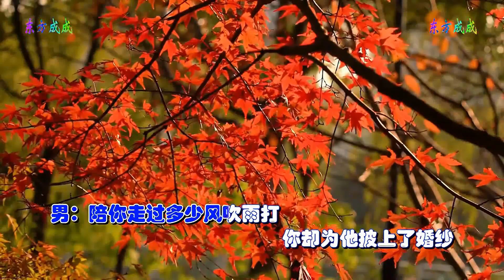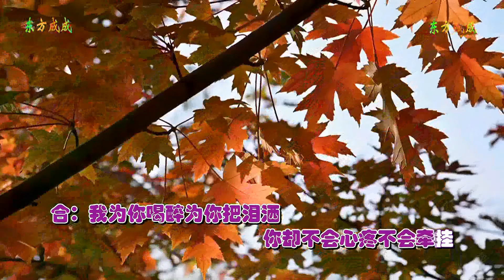李英 月下思故人 我用痴情换伤疤右伴左唱